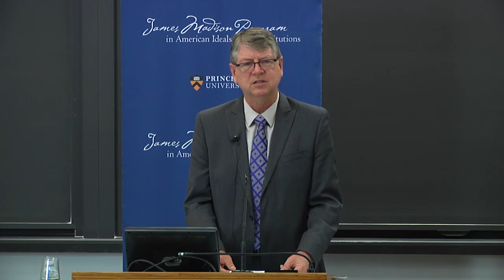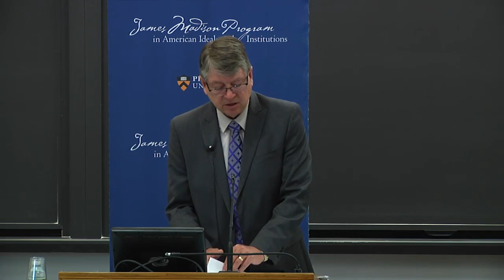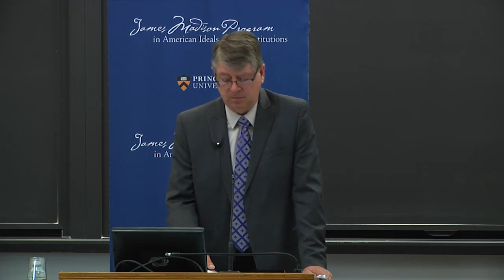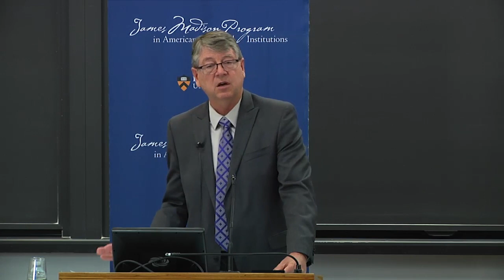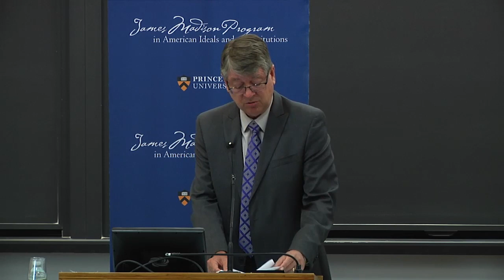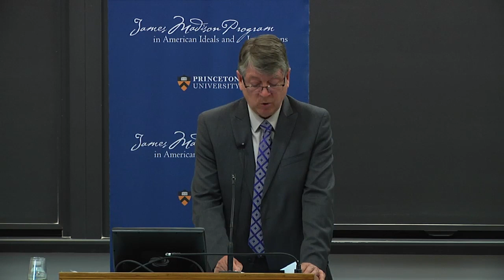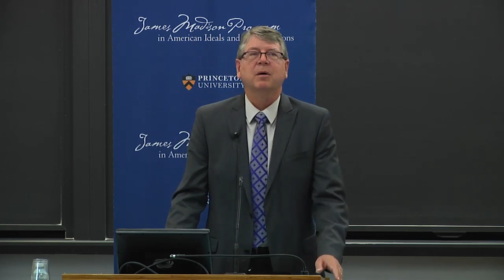The Pagan City, the Christian City, and the Secular City | Steven Smith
Steven D. Smith, Warren Distinguished Professor of Law, University of San Diego

Standard depictions of the Culture Wars as a conflict between “secular” and “religious”  constituencies resonate with an entrenched historical paradigm, interpreting Western history as having advanced in stages, from classical paganism to Christendom to modern secularism.  But observers find these “secular vs. religious” depictions inadequate in accounting for the manifestly religious attitudes, rhetoric, and actions on both sides of the cultural divide.  Taking influential lectures by T. S. Eliot as a point of departure, the present lectures will propose that our cultural struggles are better understood as a modern reenactment of the Fourth Century conflict between enduring religiosities represented by Christianity and paganism.  And contemporary movements, often described as “progressive," amount to a counterrevolution on behalf of what Eliot called “modern paganism” and seek to reverse the Christian Revolution of late antiquity.